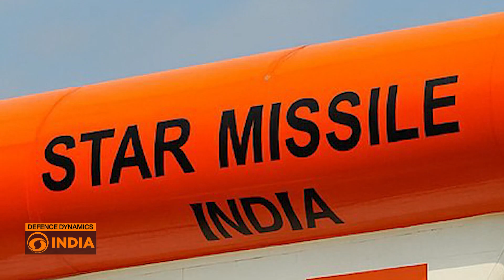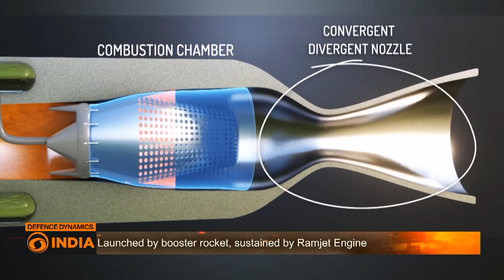STAR Missile: Training India for Future Wars | Defence Dynamics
STAR missile (Supersonic Target) is a cutting-edge system designed to mimic enemy missile threats, enhancing the Navy and Air Force’s interception skills. Capable of sea-skimming at 12 feet or diving from 30,000 feet, STAR replicates dangerous missile profiles with ranges up to 175 km. Powered by an indigenous liquid fuel ramjet, it offers advanced endurance and lays the groundwork for future supersonic weapons.

Available in air-launched (via TEJAS) and ground-launched variants, STAR supports diverse combat training. Currently in Phase-III, it’s nearing deployment, boosting India’s tri-service readiness and potentially evolving into a defensive weapon, solidifying India’s prowess in supersonic warfare.